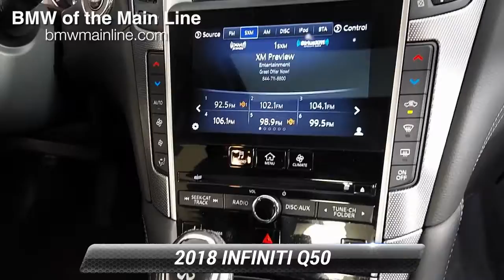Used 2018 INFINITI Q50 3.0t SPORT, Bala Cynwyd, PA L21184B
Black Obsidian exterior and Graphite interior. GREAT MILES 28,293!

[RLVID:3854:a7647e98126495ea:c6fc7b0ec31b6694:1]